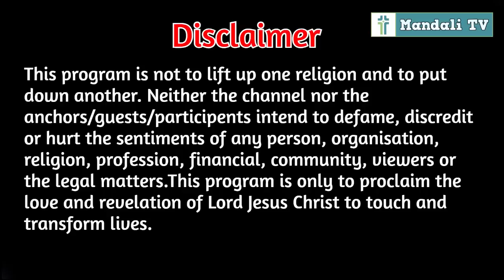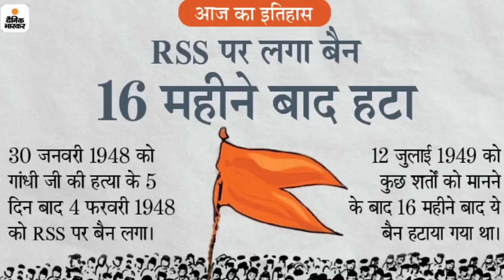Dharan Nepali Christian Church vs Mandir Controversy I Harka Sampang I Sriniwas Acharya I Mandali TV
Dharan Nepali Christian Church vs Mandir Controversy I Harka Sampang I Sriniwas Acharya I Mandali TV I Dhrub Raj Luitel